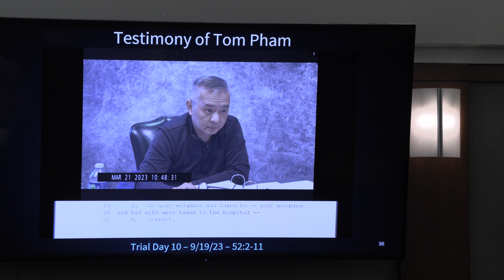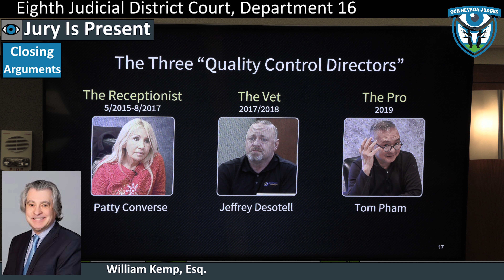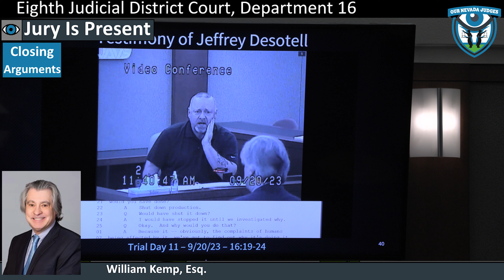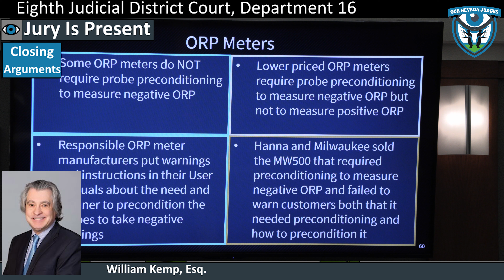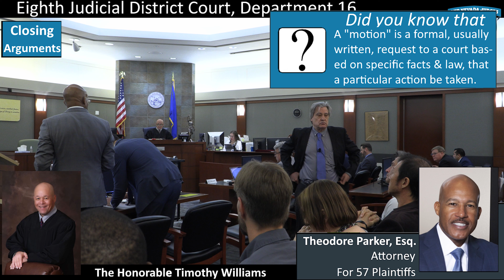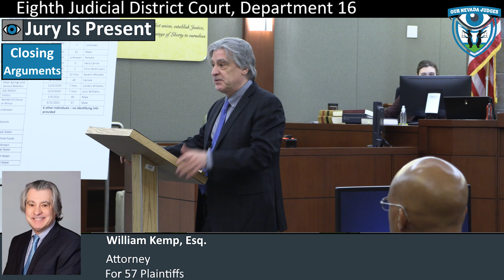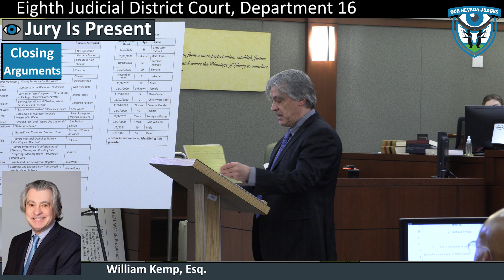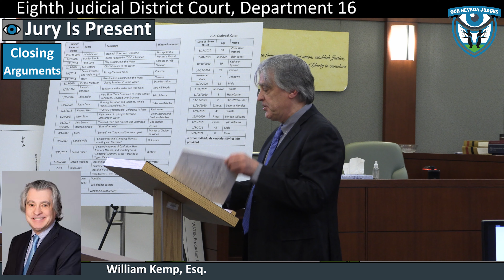Orion Gallagher vs Real Water, Part 1, October 3, 2023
The Honorable Timothy Williams, Eighth Judicial District Court, Department 16, presiding over a jury trial. Attorney Will Kemp, Eric Pepperman, and Theodore Parker on behalf of the Plaintiffs. Attorneys Joel Odou and Matt Kaufman on behalf of Real Water. Attorney Scott Rasmussen on behalf of Hanna Instruments. Attorneys Rob Robbins and Elizabeth Lowell on behalf of Milwaukee Instruments. Case No. A-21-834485-B. Mr. Kemp makes closing arguments.